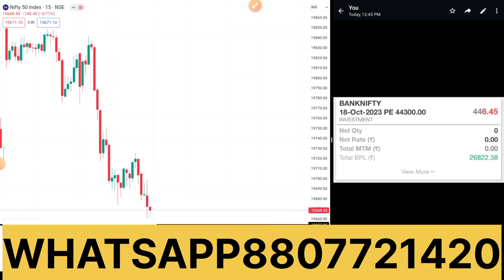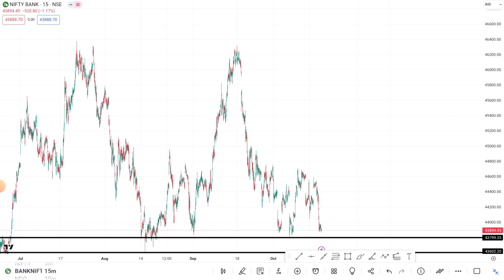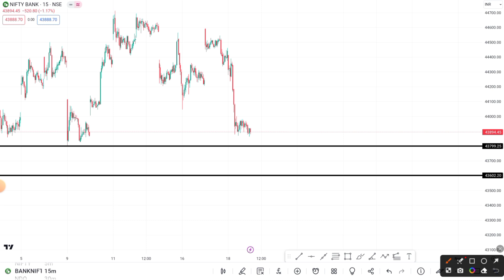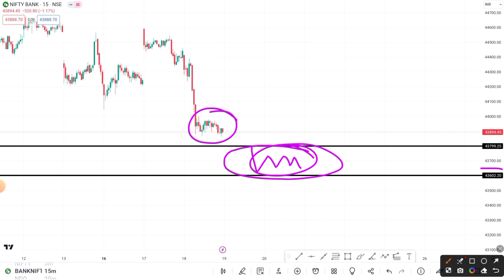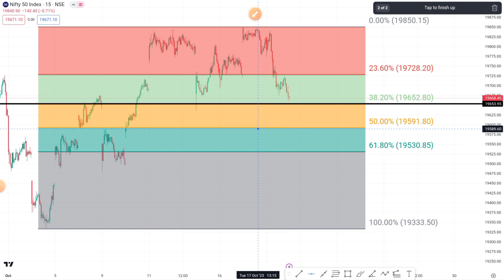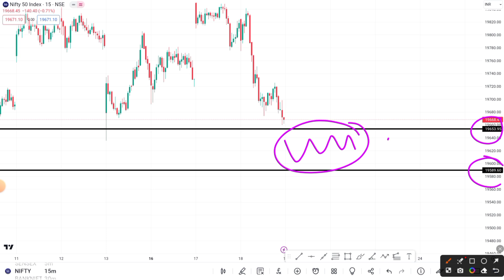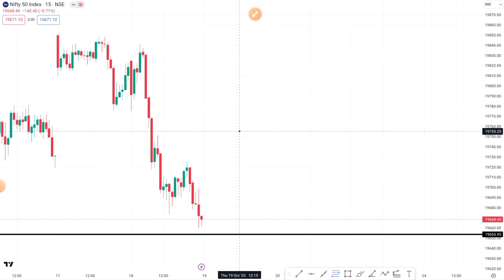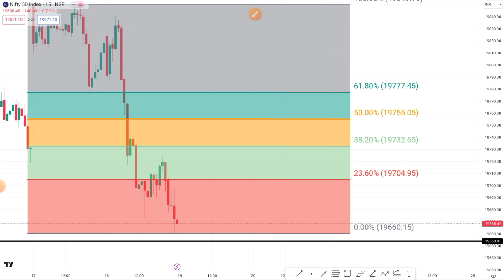நாளை NIFTY EXPIRY யில் நீங்களும் ஏமாறலாம் 😲 உஷாரா இருங்க 🧐 |Trading Mechanic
Nifty Banknifty prediction for tomorrow| tomorrow market prediction|

3000 per month